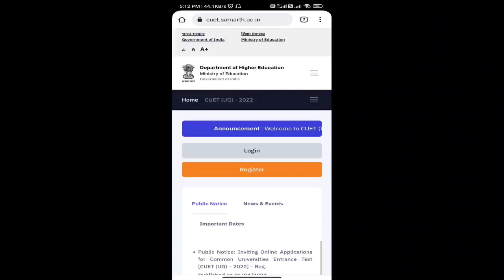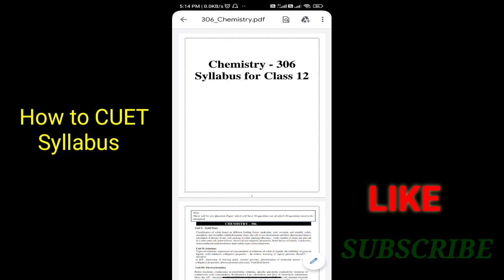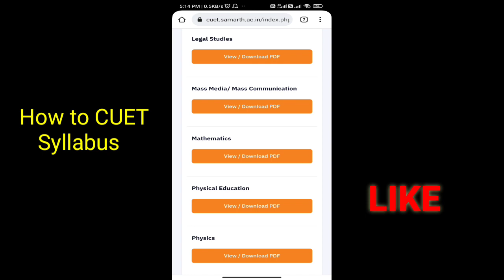How to download CUET Syllabus 2022|CUET ka Syllabus kaise download kare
Hello dosto
full information de rahe hai to video pura dekhiye

cucet online application form 2022
cuet 2022
cucet syllabus  date 2022
cucet application form 2022 last date
cucet online application 2022
du application form 2022
cucet application form date

cuet 2022
cucet 2022 syllabus
cucet 2022
cucet exam date 2022 syllabus

RKVISIONAV